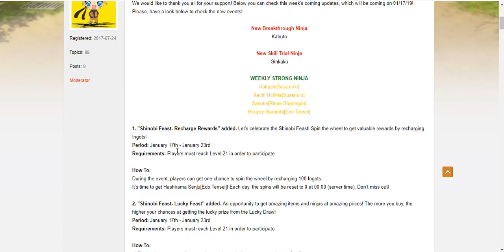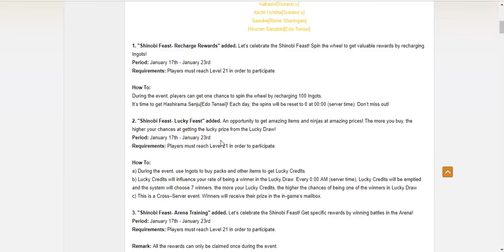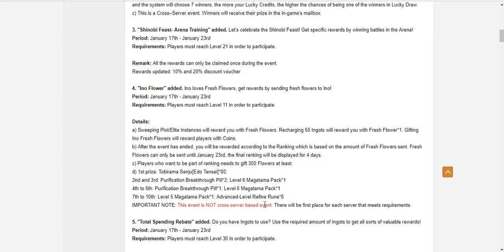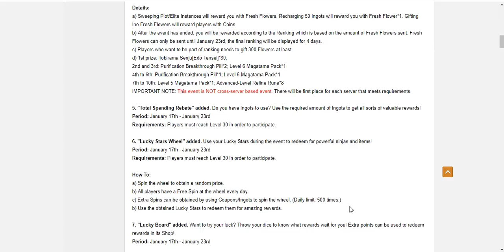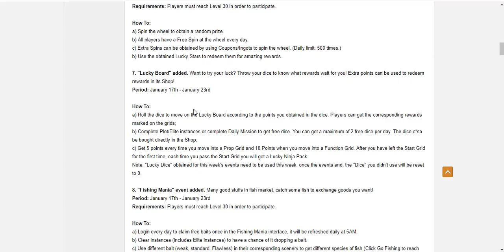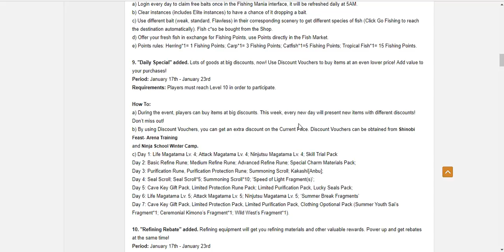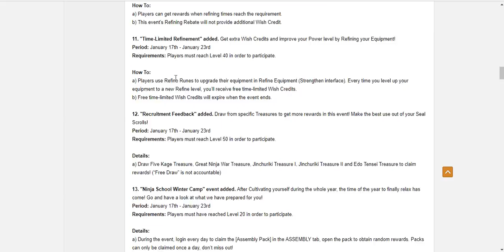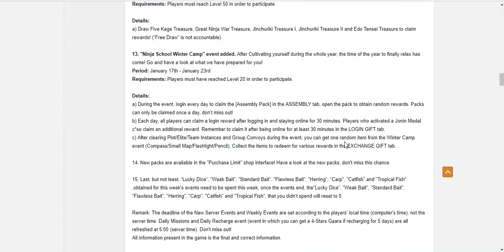Naruto Online - Weekly Event Discussion : 1/17/19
Kinda Meh.